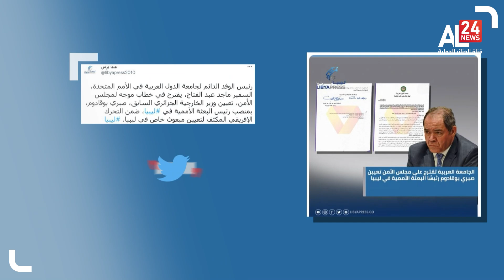Édition Spéciale | Boukadoum pressenti comme le nouvel envoyé spécial pour la Libye